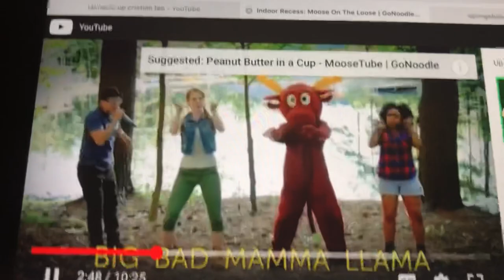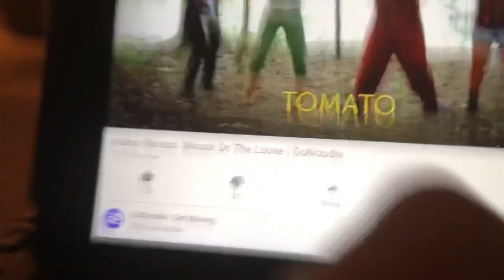Gonoodle The Llama Song